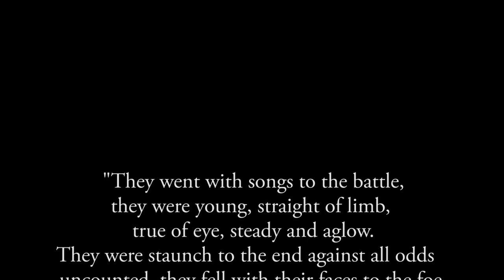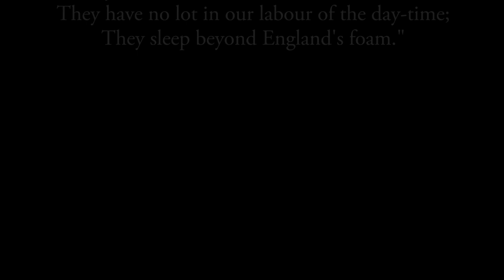WW1 - Remember the Fallen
I created this short remembrance video as part of my college course.

Actor - Harry McMullen
Creator - Shannon Bryan

** Poem by Robert Laurence Binyon (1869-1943), published in The Times newspaper on 21st September 1914 **